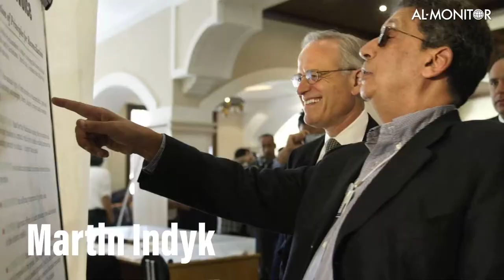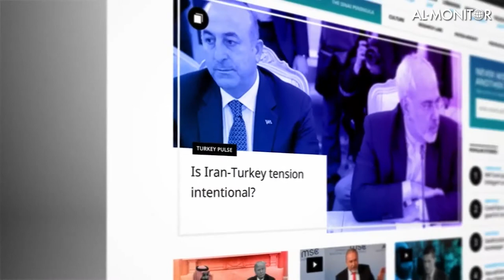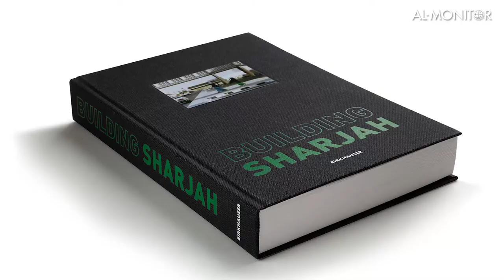Martin Indyk discusses his new book and reflects on Kissinger’s diplomatic legacy in the Middle East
Former US ambassador to Israel, assistant secretary of state for Near East Affairs, special assistant to President Clinton and special envoy under President Obama for Israeli-Palestinian negotiations Martin Indyk speaks on his latest book, Master of The Game: Henry Kissinger and the Art of Middle East Diplomacy, which is based on hours of conversations with the storied American diplomat and takes a deep dive into archival records to shed light on a watershed period in the history of the Middle East.